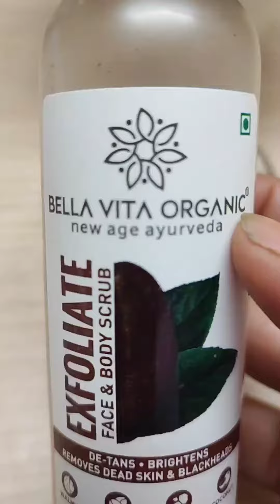Coffee Scrub | Bellavita Organic |Body & Face Scrub| Review | Tan removing scrub| All Skin type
Coffee Scrub✨

Using a coffee scrub all over your face and body during the shower 🚿 automatically your skin make to soft n glow ❣️

Benefits🤗👏👏

🌸Dead skin cells remove.
🌸Tan remove.
🌸Brightens.
🌸Remove blackheads.

Don't forget to exfoliate your skin.

Ingredients📝

🌟Coffee scrub
🌟Vitamin E capsule
🌟Milk

Do try it out and share feedback in the comments section👆

Thank u

  hope you like this video. if you did then please hit the like button and don't forget to subscribe to my channel and share this video with your friends and family...

avitaorganick